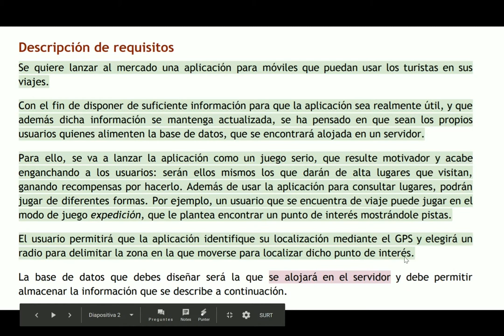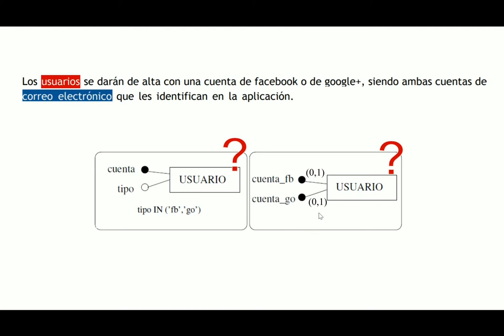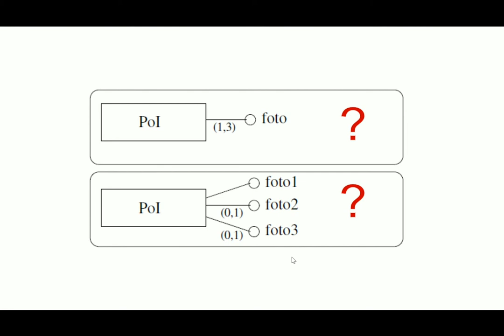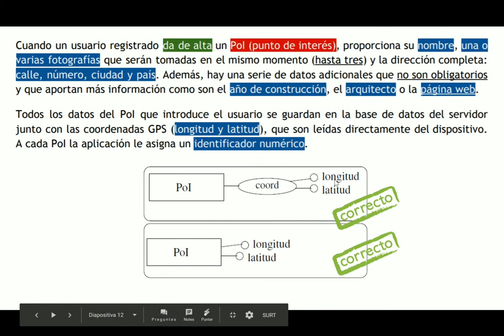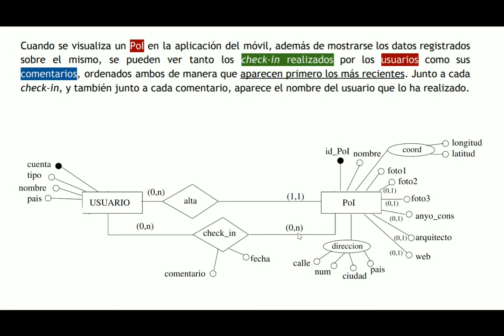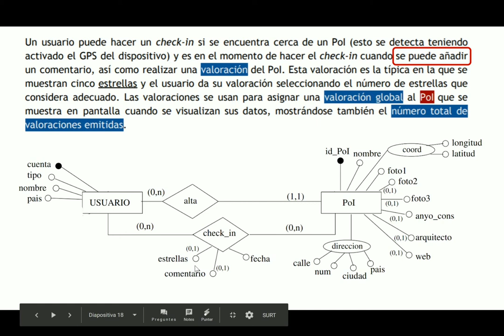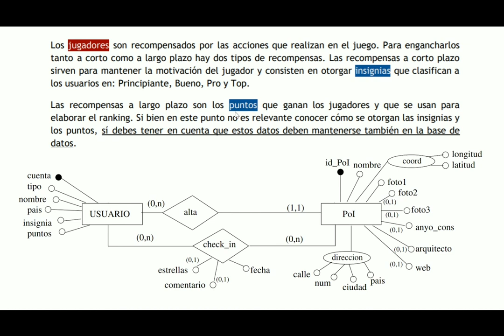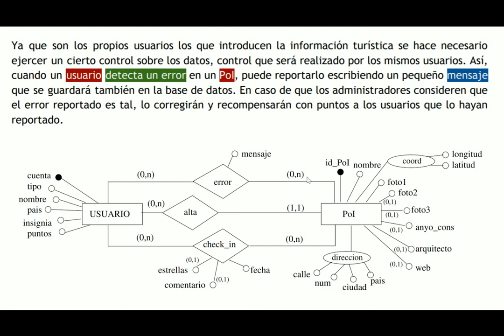Juego serio para turistas (1): diseño conceptual de bases de datos relacionales